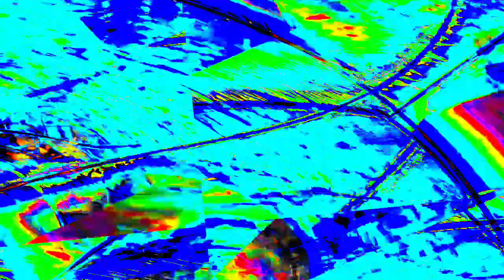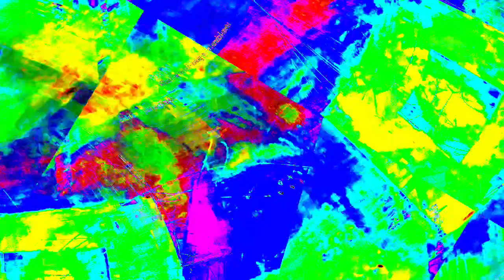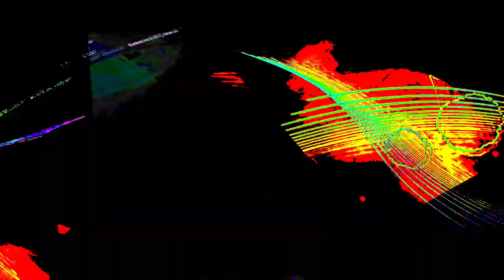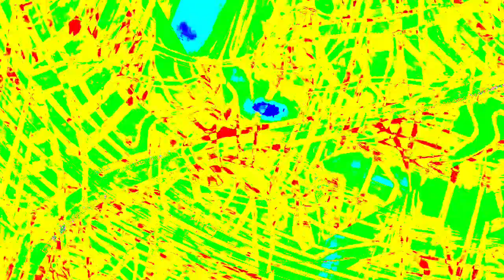[EPILEPSY WARNING] Movie 23 12 28 20h20m05s